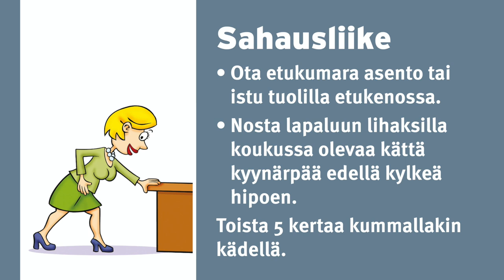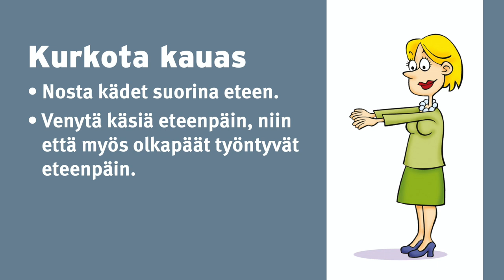Sylvin taukojumppa 2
Pariminuuttinen taukoliikunta.

Alkuperäinen taukoliikuntasarja vuodelta 2002, piirrokset Timo Kokkila.